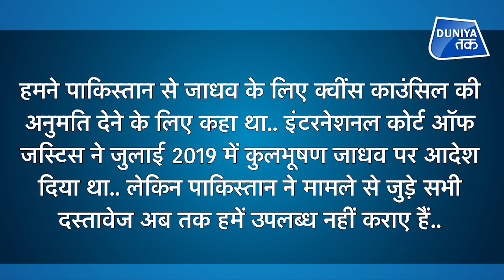KULBHUSHAN के खिलाफ पाकिस्तान की नई चाल!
इस्लामाबाद हाईकोर्ट ने मंगलवार को पाकिस्तानी जेलों में बंद भारतीय नागरिकों के मामलों में से एक केस की सुनवाई की.. जिसमें उन भारतीय नागरिकों का मुद्दा उठाया गया जो अपनी सजा पूरी तो कर चुके हैं, लेकिन फिर भी वे पाकिस्तानी जेलों में बंद हैं.. इतना ही नहीं उनकी राष्ट्रीयता की पहचान तक हो चुकी है फिर भी पाकिस्तान&nbsp; उन्हें रिहा नहीं ​कर रहा.. इस केस का कुलभूषण जाधव मामले से कोई लेना देना नहीं था.. लेकिन पाकिस्तान इस केस को भी जाधव मामले से जोड़ने की कोशिश कर रहा है..